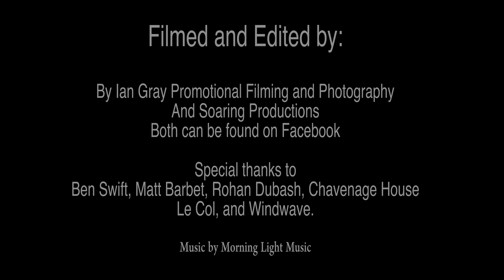Colnago Owners Day 2017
The inaugural Colnago x Le Col Owners Day Sportive, set in the Cotswolds at Chavenage House.
A celebration of Colnago with a 40mile sportive, Champagne lunch, Live Jazz band and an afternoon with Matt Barbet, Yanto Barker and Ben Swift (Team UAE Emirates).
A huge thank you to all who attended and we look forward to welcoming you and more at next years event.

Windwave the official UK Distributor of Colnago
Colnagoworlduk